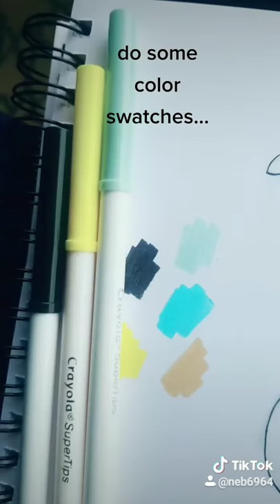DIY Draws: Mo Willems' Pigeon!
Learn how to draw one of our favorite Mo Willems characters, Pigeon!
After you're done, let us know your favorite Mo Willems book!